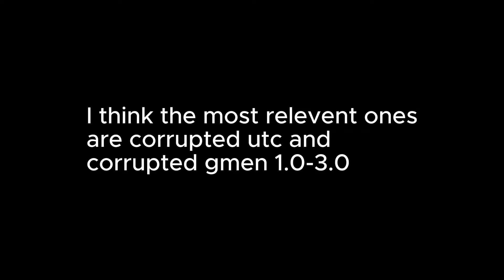[Skibi Defense] Corrupted UTC & Corrupted G-Men Enemies!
Logo made by Atychiphobia on the Skibi Defense discord server.